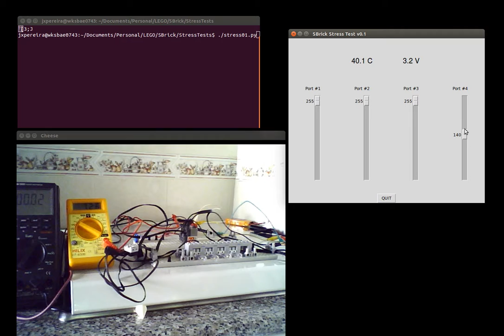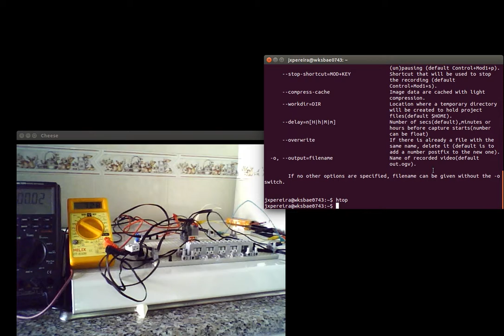SBrick Stress Test Tool - 7.4V/5A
7.4 Volt 2S LiCoO2 1500 mAh battery (can reach 37.5A) and 4 halogen lamps (12V/35W) as loads.
Reached 5A total current and almost 60ºC but internal voltage readings and bluetooth stability seems afected.